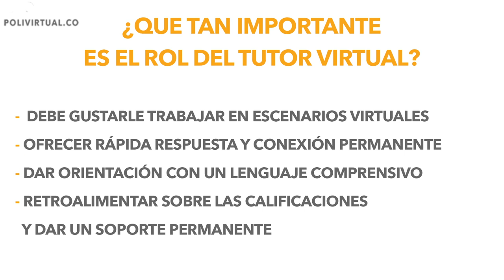El tutor virtual ideal | Poli Virtual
Los estudiantes virtuales del Politécnico Grancolombiano opinan de cuál es el tutor ideal en la Educación Virtual. podrán encontrar toda la información de Educación Virtual de Colombia y el mundo.